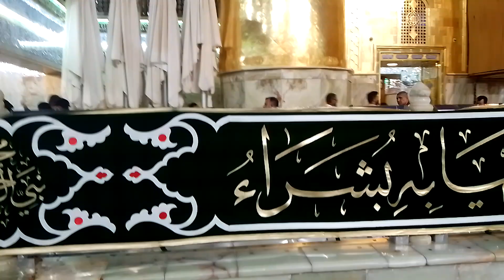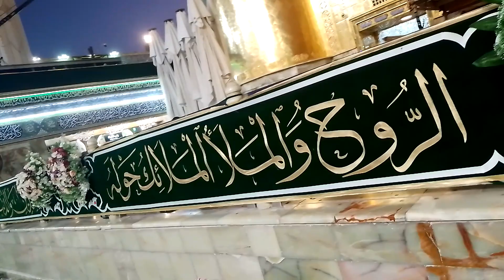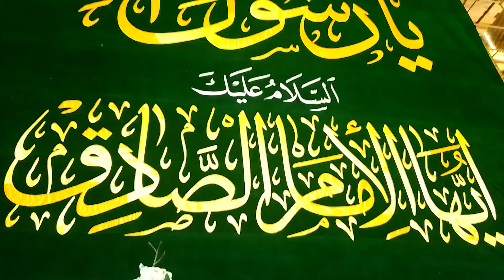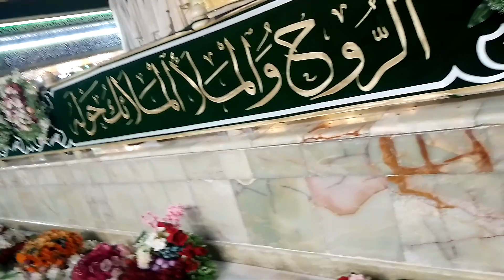New 12 Rabi Ul Awal jashan Amad E Mustafa| Hram Imam Ali a.s| Ansaar E Mahdi 786